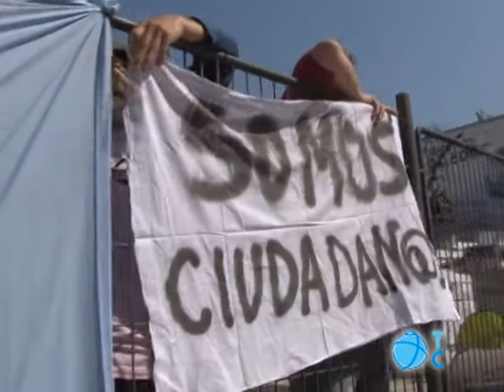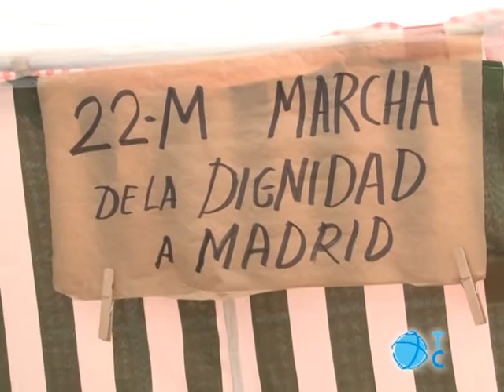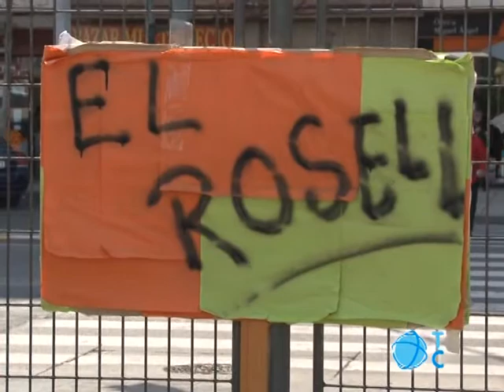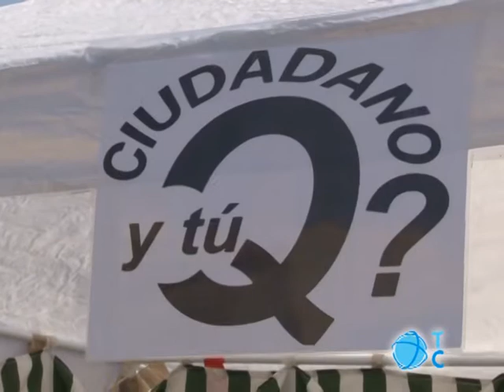Rosell, ciudadano, ¿y tú qué? acampada contra cierre del hospital en Telecartagena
Un grupo de ciudadanos acampa en el recinto hospitalario del Rosell. No quieren que la lucha por "salvar" el hospital del Paseo Alfonso XIII caiga en el olvido